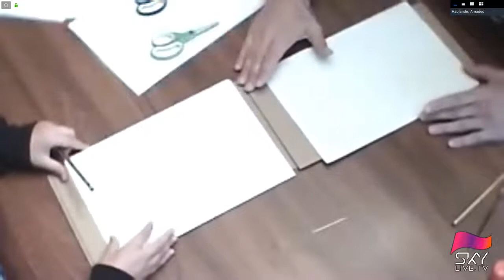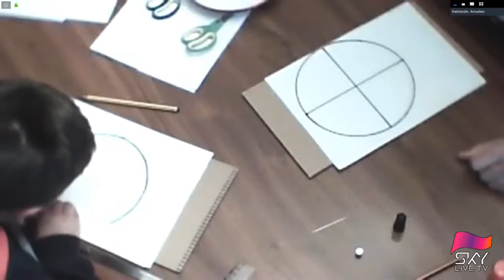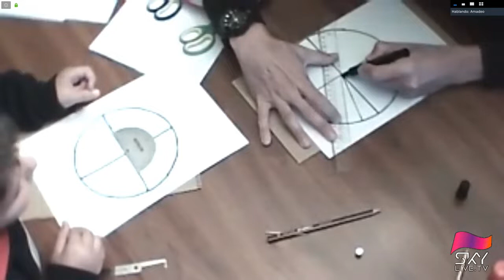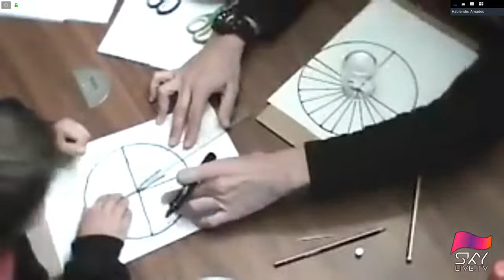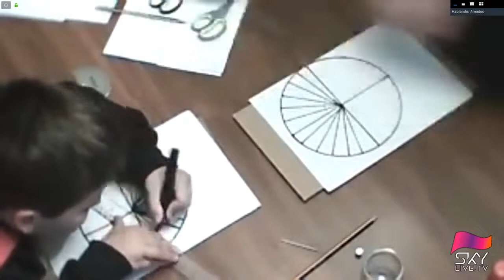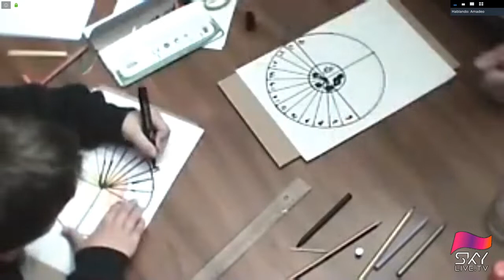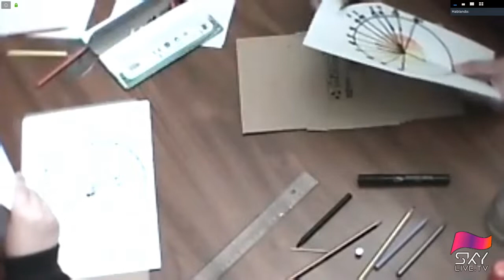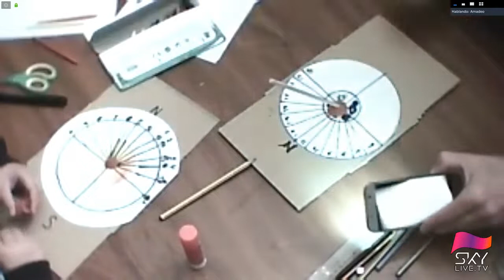IACUniversoEnCasa Cómo hacer un reloj de Sol en casa taller con Amadeo Aznar720p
En este taller te enseñamos a realizar un reloj de Sol. Es un video entretenido en el que los niños aprenderán el montaje y uso de los relojes de Sol horizontales. Realizado con el Instituto de Astrofísica de Canarias, en su serie Universo en Casa.